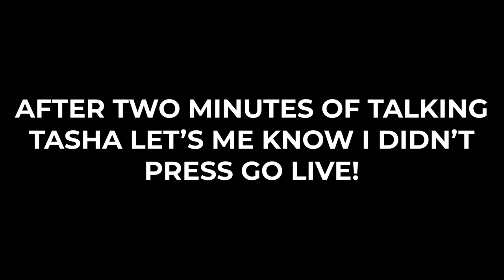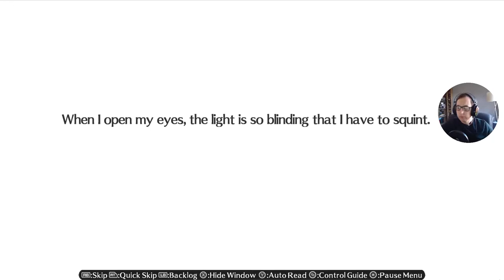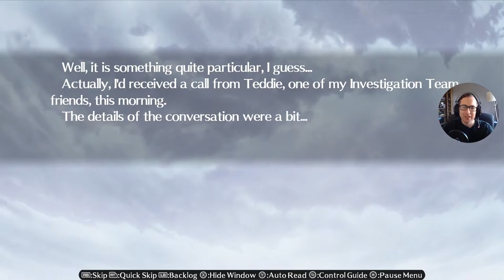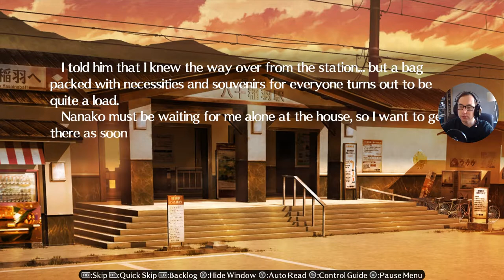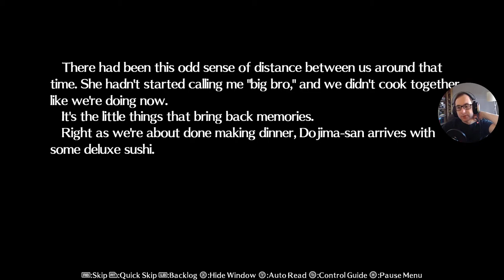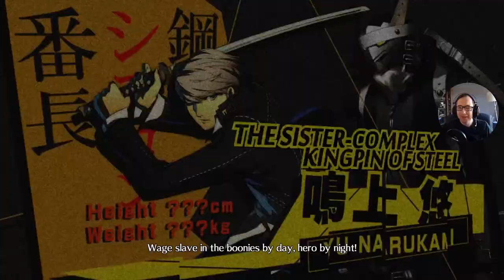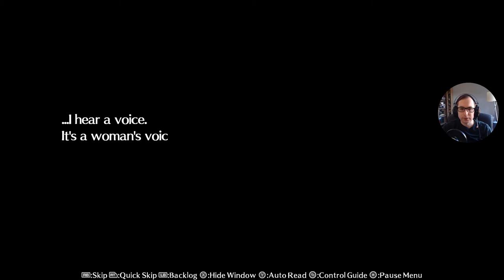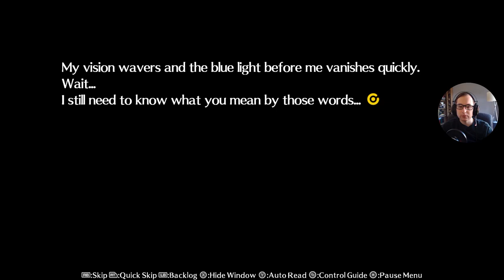Persona 4 Arena Ultimax: Ep 1: Return to Inaba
Yu Narukami returns to Inaba for Golden Week.

A series where TapersCrazy returns to the Persona franchise to solve yet another mystery that has befallen the town of Inaba.